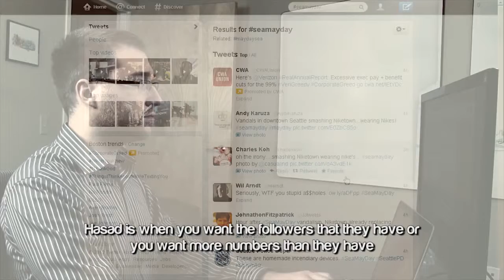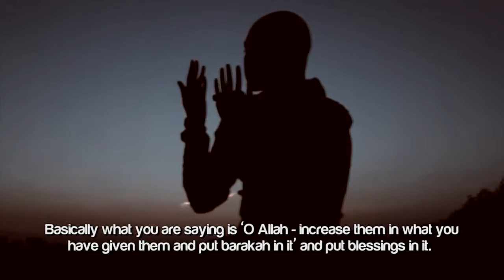The Evil Twins Jealousy & Envy ᴴᴰ